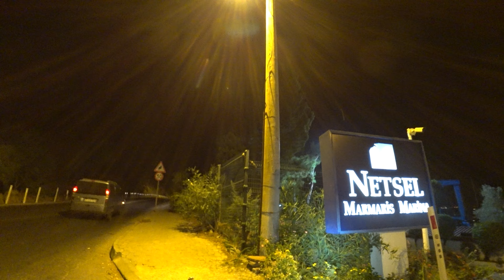17 Ağustos 2023 Marmaris akşamı 4K